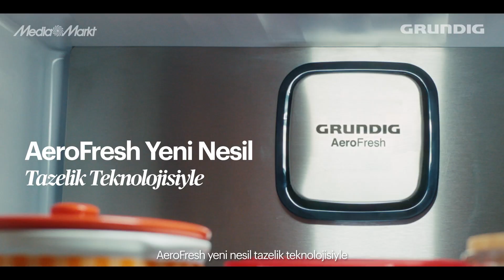Grundig AeroFresh Buzdolabı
AeroFresh yeni nesil tazelik teknolojisi ile her zaman taze, her zaman yeni.